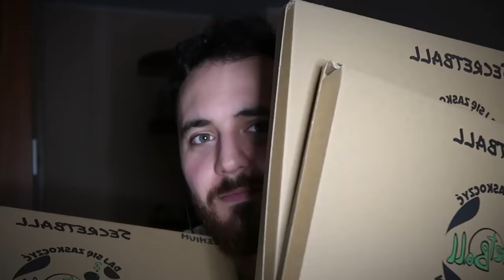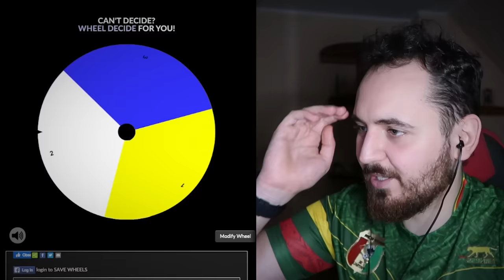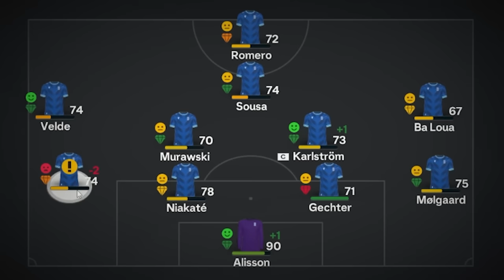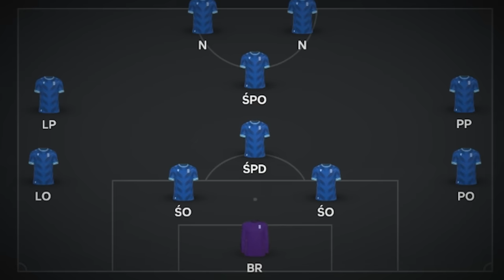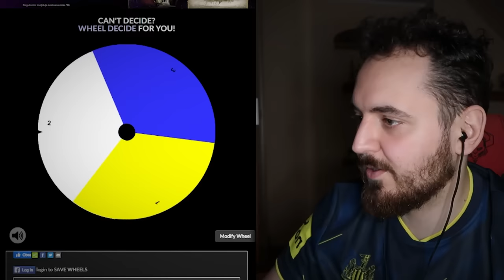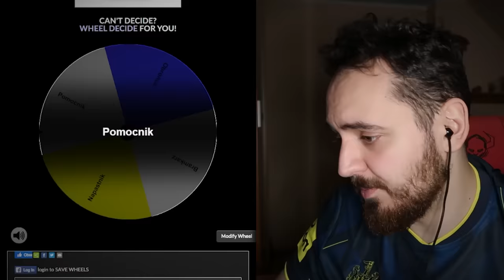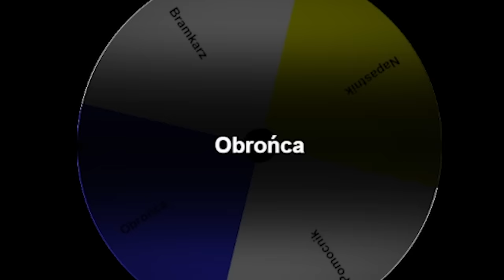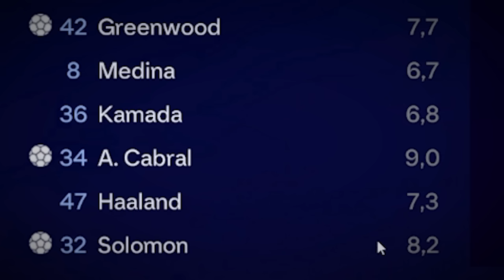🔥 CO MUSIAŁOBY SIĘ STAĆ ŻEBY LECH POZNAŃ WYGRAŁ LIGĘ MISTRZÓW? 🔥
► Dziękuję za każdy like i komentarz!